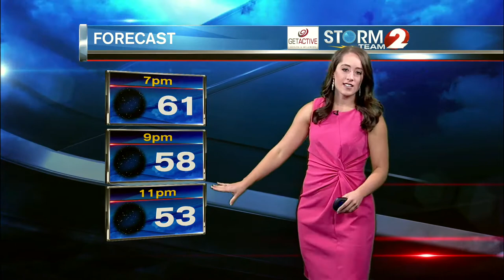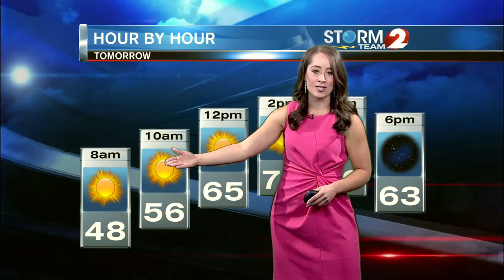Storm Team 2 Forecast 11-6-20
Record warmth into the weekend